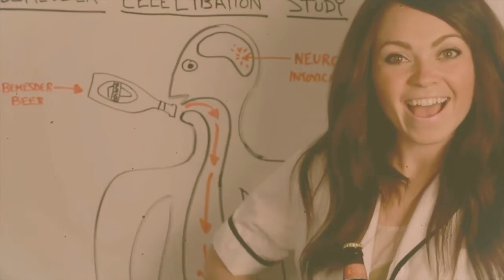Ron L. Palmer - Comedic Reel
Comedic Acting Reel for Ron L. Palmer